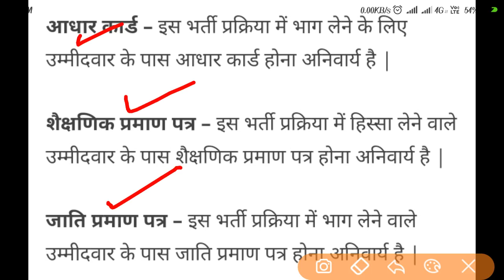उ.प्र. लेखपाल भर्ती 2019 ।। लगने वाले डॉक्यूमेंट की जानकारी ।। new update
उ.प्र. लेखपाल भर्ती 2019 ।।  लगने वाले डॉक्यूमेंट की जानकारी